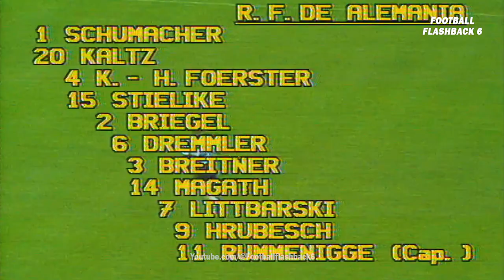Germany 1-0 Austria World Cup 1982 | Full highlight - 1080p HD | Rummenigge - Lothar Matthäus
-World Cup 1982
-Group stage, matchday 3 (June 25, 1982)
-El Molinón (Xixón)
-Goals
+Germany : Hrubesch (11')